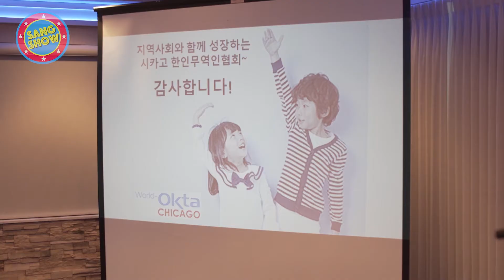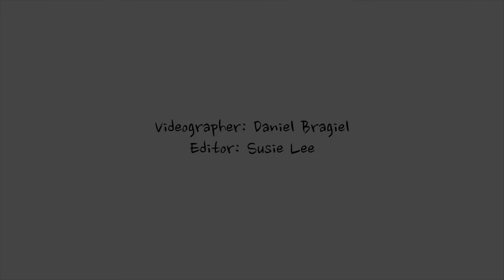[ENG] Sangshow #7 The chairman of Chicago KATA, Seung Hoon Lee 시카고 한인 무역협회 이승훈 회장 | 생쇼 (Eng Sub)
오늘 생쇼는 시카고 한인 무역 협회장 이취임식 현장에서 전해드리겠습니다.

이승훈 회장 인터뷰

1. 취임 소감, 각오
2. 시카고 한인 무역 협회는 어떤 단체?
3. 현재 진행되고나 기획하고 있는 프로젝트가 있다면?
4. 한국 중소기업들이 시카고로 진출하고 싶다면 어떻게 무역협회를 활용하면 좋을까요?